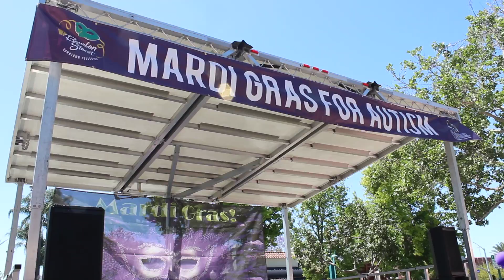Mardi Gras for Autism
Mardi for Autism event took place in Fullerton, California where local community were able to gather together and spread awareness.